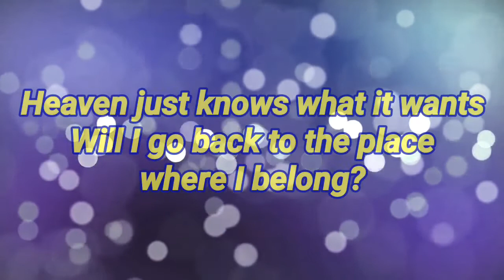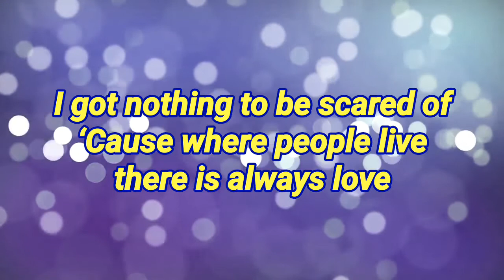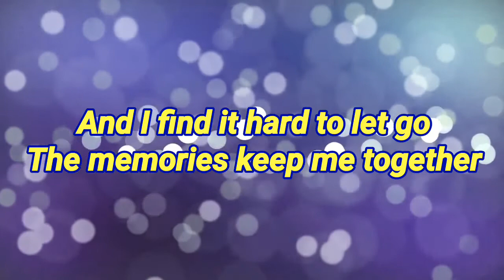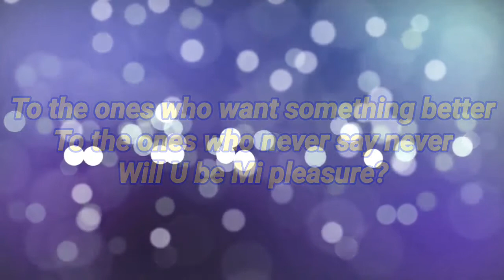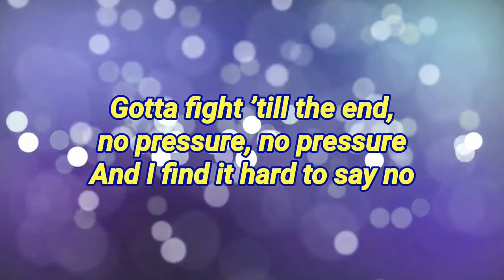No Pressure (Lyrics video and Bass Boosted) - Tim Beeren & xChenda (feat. Jon Becker) (NCS)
Listen No Pressure Bass Boosted by Tim Beeren & xChenda NCS and enjoy.
Watch No Pressure Lyrics Tim Beeren & xChenda NCS and relax.

Don't forget to use earphones!!!